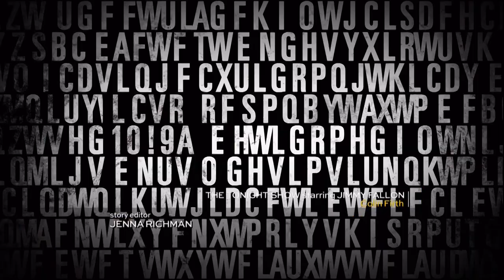Allegiance 1x03 Promo "Surreptitious Entry" (HD)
Allegiance 1x03 "Surreptitious Entry" - In the aftermath of a violent shootout, Alex (Gavin Stenhouse) must convince the FBI to risk a dangerous covert operation to find Mikhail’s hidden cache. With Agent Prado (Floriana Lima) at his side, Alex leads a team to Philadelphia to retrieve the laptop from a secure government building, but Victor (Morgan Spector) is a step ahead and orders the O’Connors to break in and steal the laptop first. Meanwhile, Katya (Hope Davis) discovers one of Natalie’s (Margarita Levieva) most dangerous secrets, and forces her to choose between love and family. Also starring Scott Cohen (Mark O’Connor), Alex Peters (Sarah O’Connor) and Kenneth Choi (Sam Luttrell). Guest starring Robert John Burke (Special Agent Brock), Patricia Kalember (NCS Director), Fred Dalton Thompson (FBI Director) and Mayor Michael Nutter (as himself).